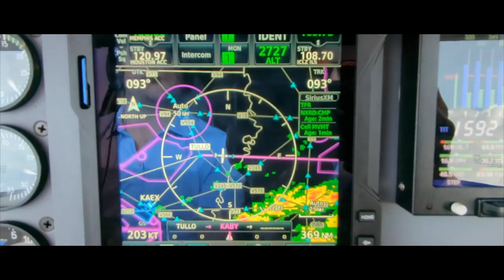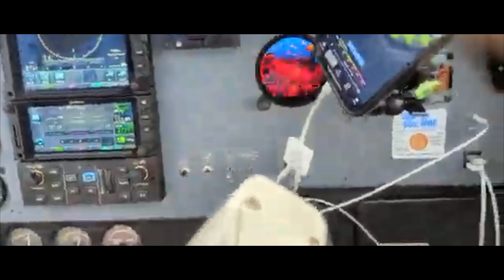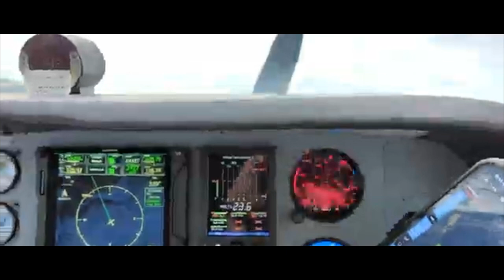It's the Hope That Kills You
It’s hard to make good choices when the airplane is tearing itself apart.